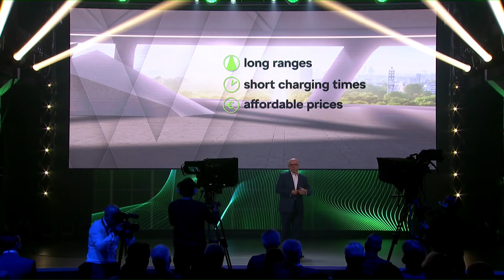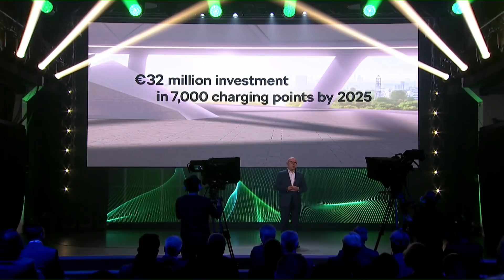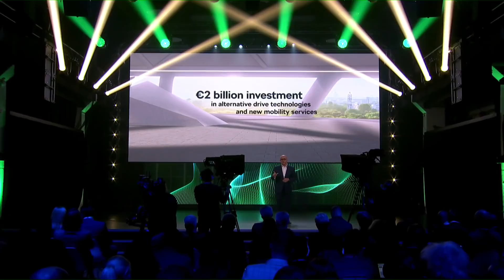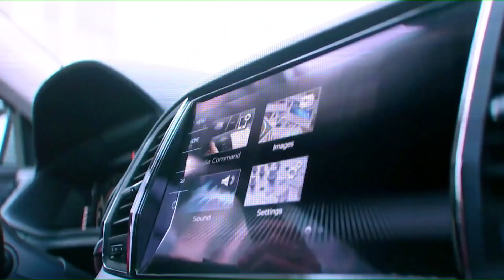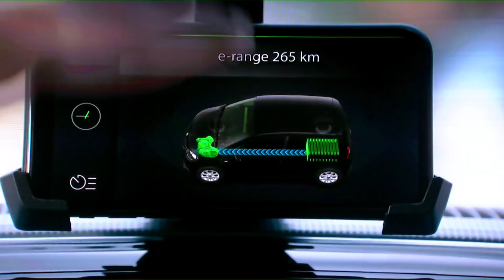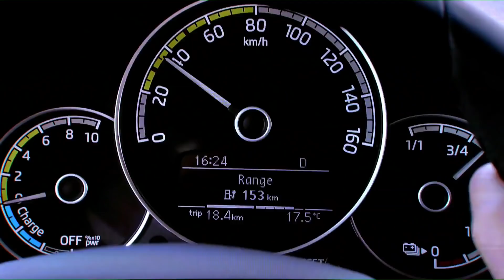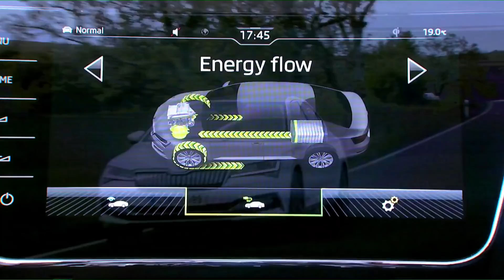2020 Skoda Superb PHEV and Citigo EV Reveal – Full Press Conference